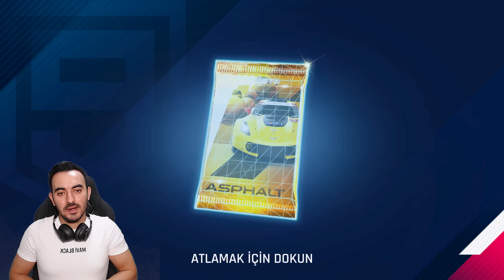Yeni Sezonlar Gümbür Gümbür Geliyor !!! Asphalt 9 Legends